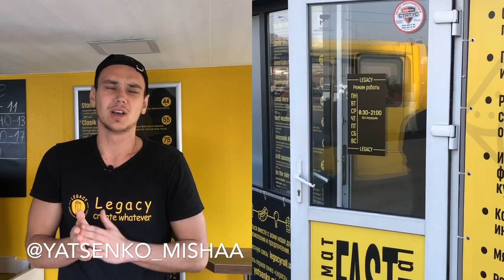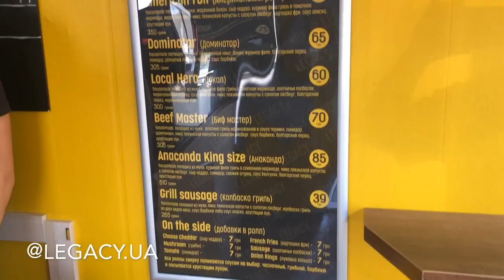Открыл Фаст Фуд . Первые дни работы. Бизнес с нуля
Закрытый видеокурс по открытию заведения с нуля + общение со мной после прохождения курса. За подробностями в Директ Instagram: Misha_Fast_Food